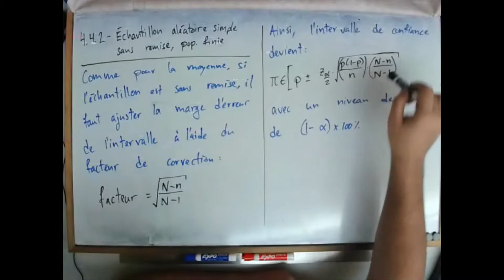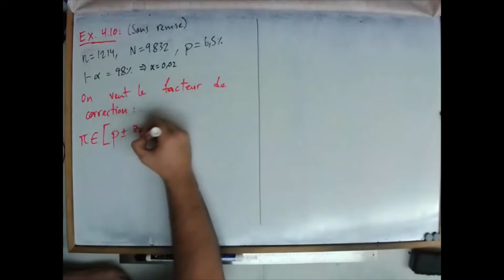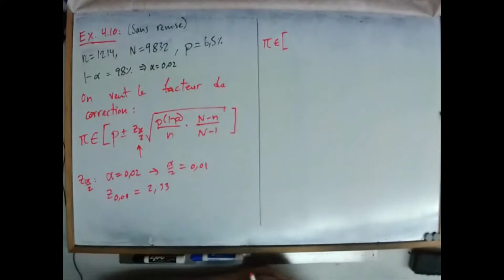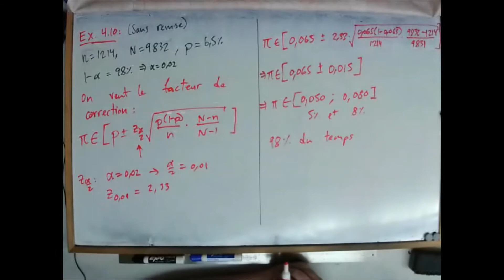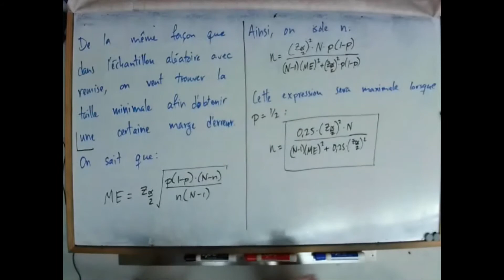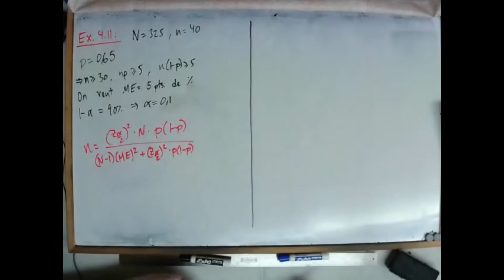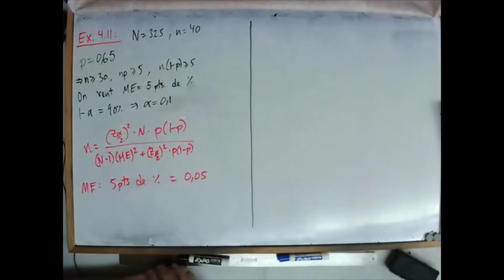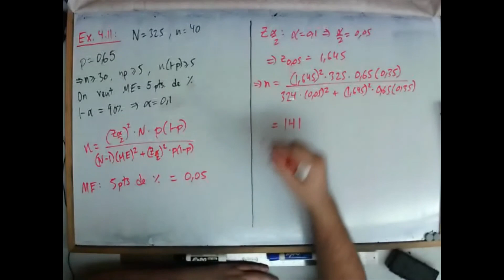CMQ Chapitre 4 - 4.4 - Estimation d'une proportion par intervalle de confiance (pt. 2 : sans remise)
Lectures associées : p. 174 et 175 du manuel "Complément de méthodes quantitatives 2e édition"
Exercices suggérés : nos. 41 à 44 p. 190 du manuel "Complément de méthodes quantitatives 2e édition"